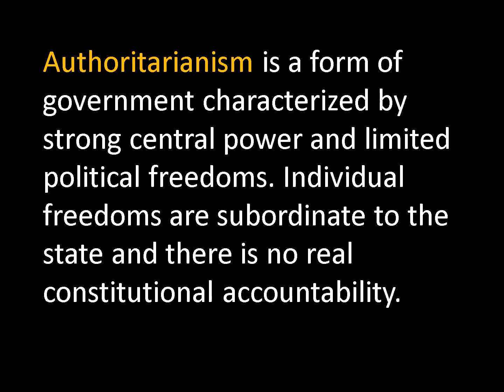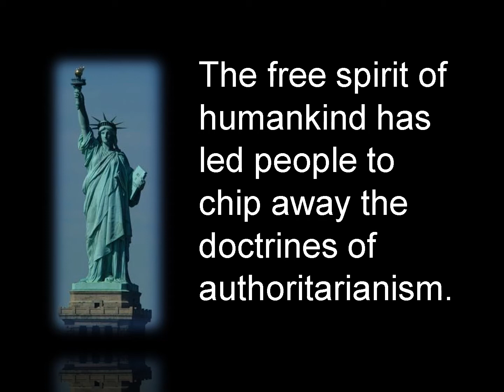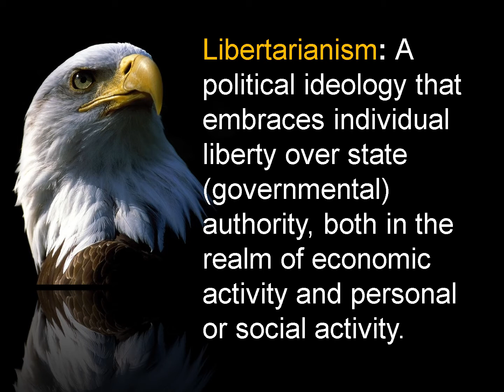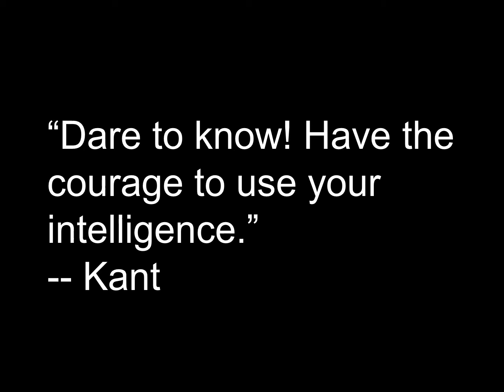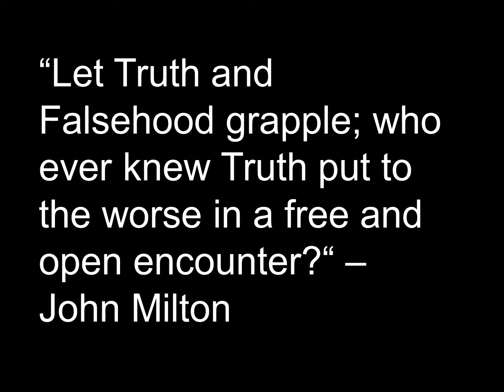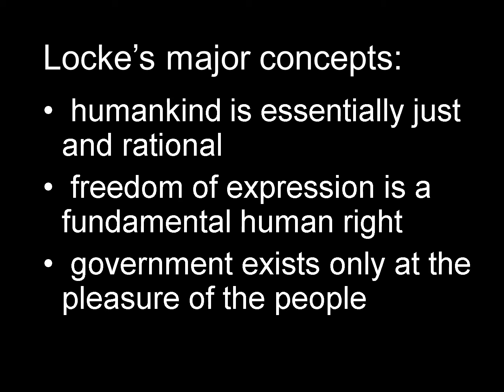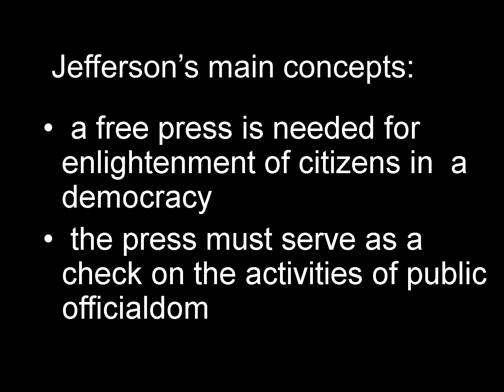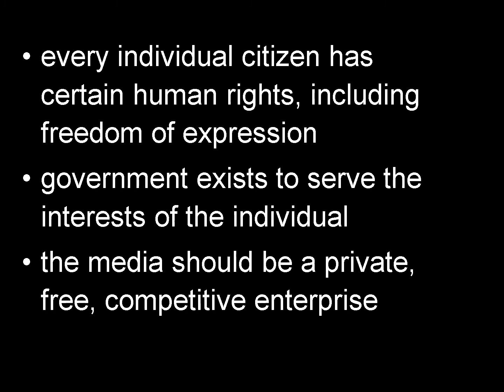101 libertarianism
101 the rise of libertarianism